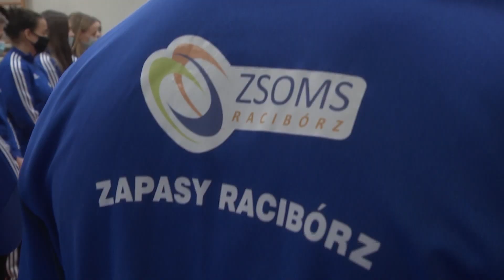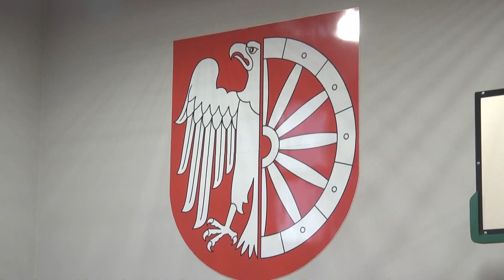Racibórz. Zapaśnicy z nagrodami